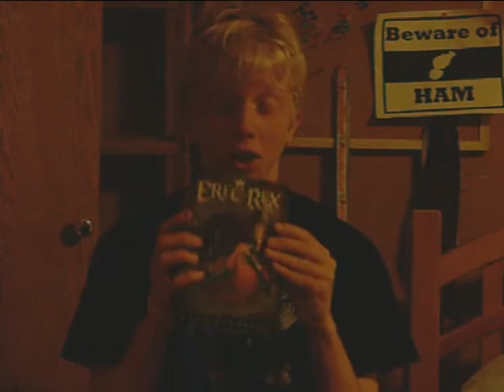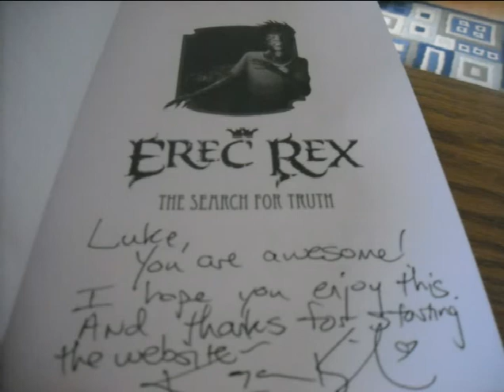SFT is here!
Elizabeth and I won signed advance copies of Erec Rex: The Search for Truth. I ended up reading it in four hours. It was awesomely awesome. You can preorder it at many places, including Barnes & Noble, Borders, and Amazon. I know, Elizabeth's video is better than mine, but she has WAY more video-making experience; that's part of the reason she's so awesome and I'm, well, not.